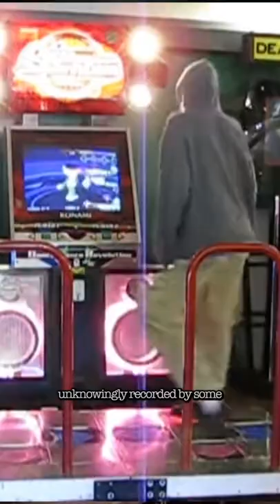🩸 Best of ʙʟᴏᴏᴅᴄᴜʀᴅʟɪɴɢ Facts 🩸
Video by Jack Neel